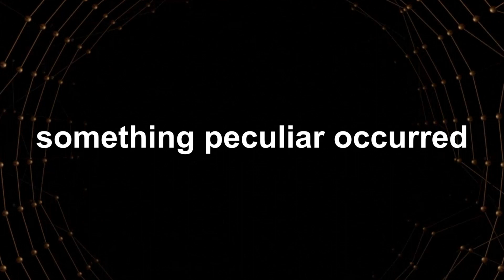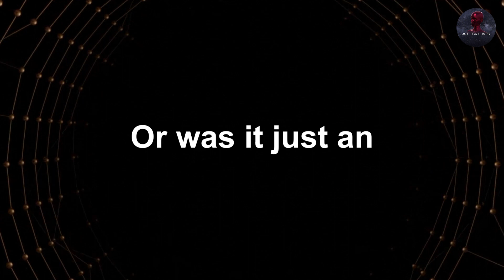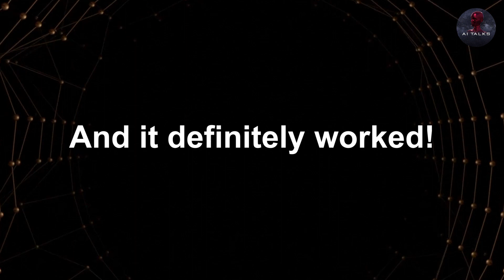AI Robots vs. Human Fans: The Battle for NFL Game Attendance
Artificial intelligence and robotics technology took an unexpected public stage recently - a sacred Sunday tradition for football fans nationwide. The NFL season opener arrived with much anticipation as always.
Imagine taking your seat after waiting in a concession line, hot dog in hand, only to find an artificial intelligence robot sitting next to you in the stands. How would you react? With shock? Curiosity? Fear? That's the reaction many fans reportedly had. And what does it mean for our future, are we being replaced?

Thank you for choosing AI Talks!